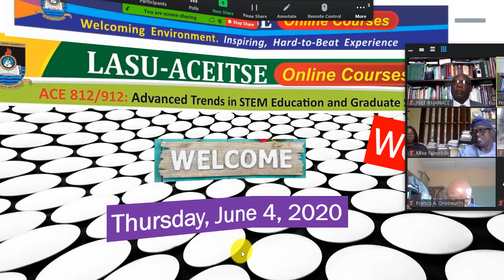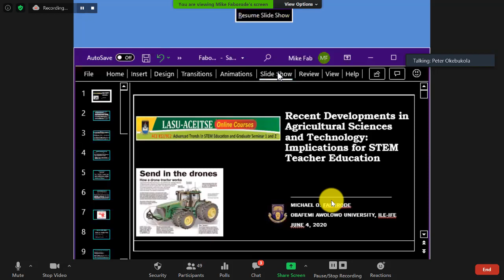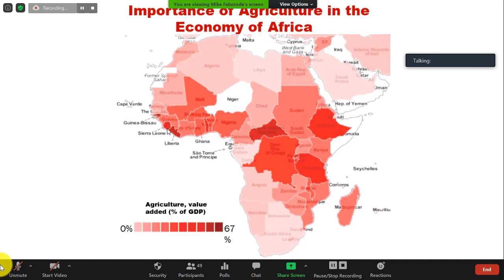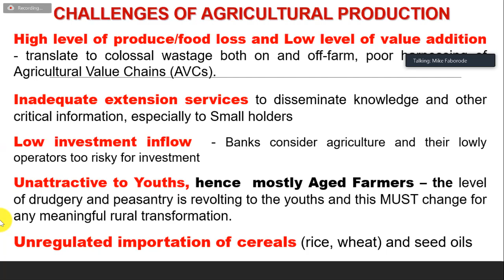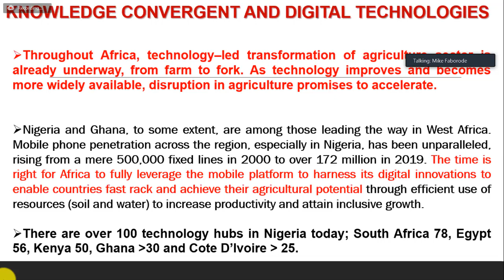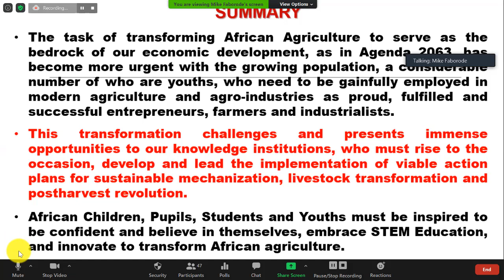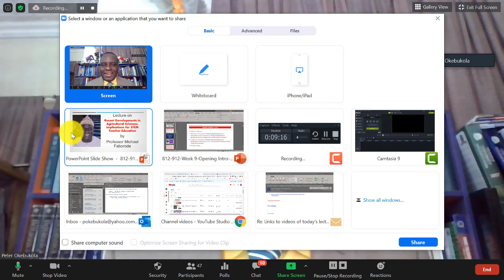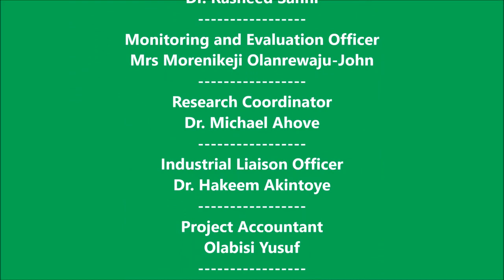Michael Faborode- LASU-ACEITSE Lecture on Recent Developments in Agric Sciences and Technology